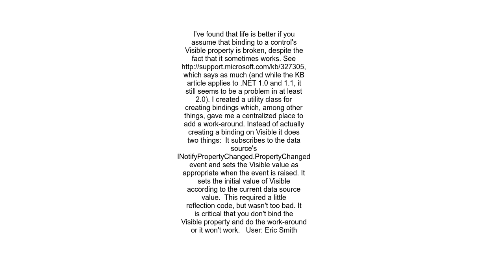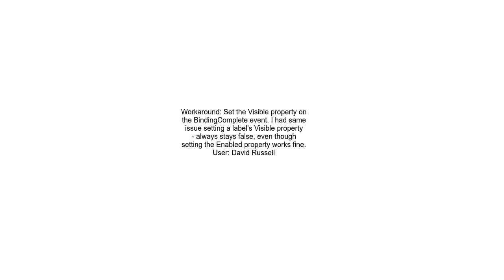Winforms DataBind to Control&#39;s Visible Property